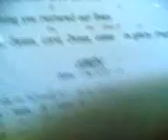Prex Choir - Christ Has Died.3gp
prex choir...
Christ has Died...